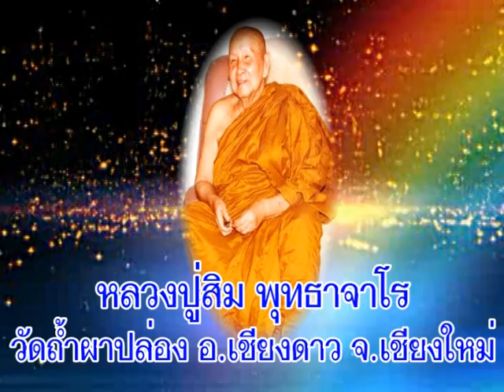หลวงปู่สิม พุทธาจาโร วัดถ้ำผาปล่อง เชียงใหม่ เทศนาเรื่องกินแล้วนอนเหมือนสุกร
หลวงปู่สิม พุทธาจาโร วัดถ้ำผาปล่อง อ.เชียงดาว จ.เชียงใหม่